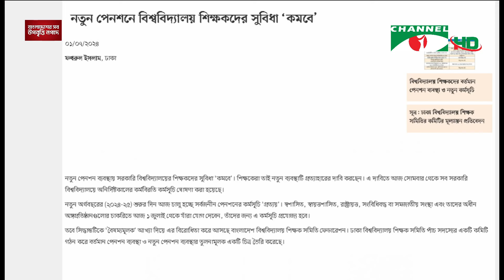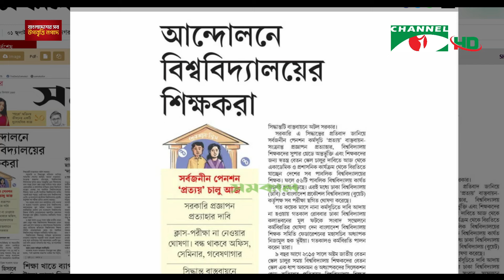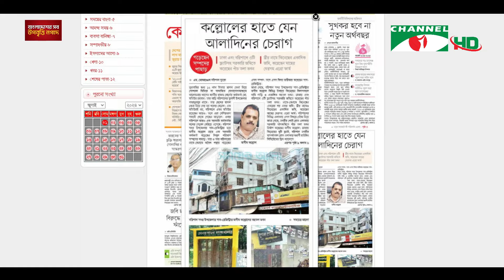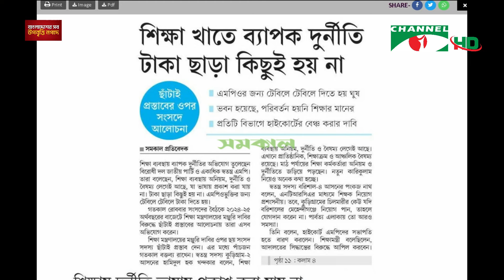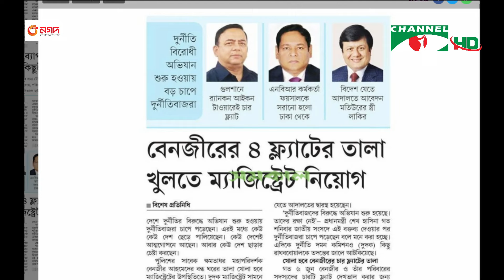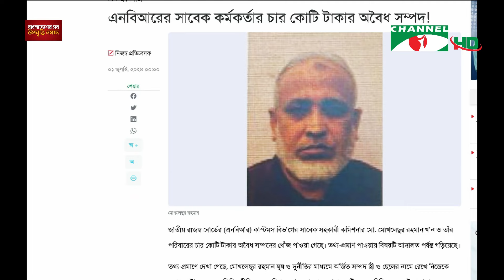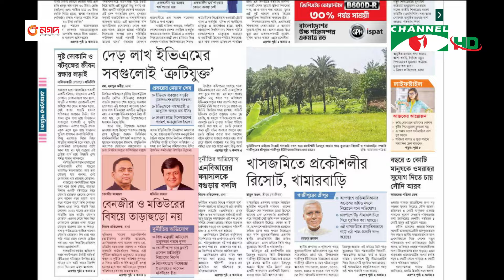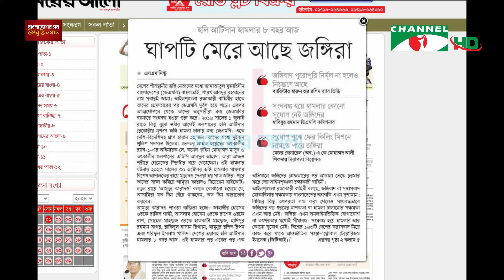সংবাদপত্রে বাংলাদেশ || 1 July, 2024 || Songbadpotre Bangladesh